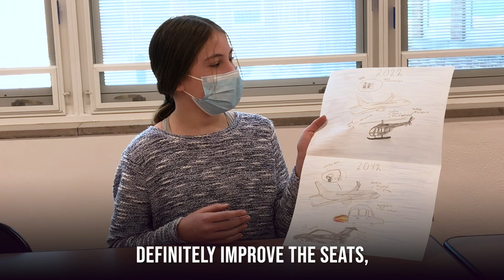NASA Aeronautics Dream with Us Design Challenge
The “Dream with Us” challenge is asking students in grades 6-12 to help NASA envision innovative solutions to three real-world aeronautical challenges by submitting an original art piece capturing their ideas. The three aeronautical challenges are drone use, future airports and vertiports, and new sustainable aircraft designs. Submissions can take the form of several mediums – including, but not limited to, digital art, models, comic books, essays, or stories – that depict their solution, along with a written explanation of how it works. Winners will earn the opportunity to have a NASA subject matter expert present to their classroom or school, as well as certificates or other materials, and could even have their work publicly displayed on NASA Aeronautics’ website and social media accounts.